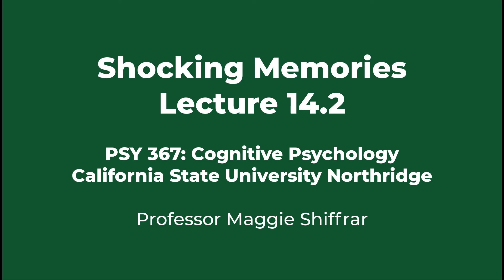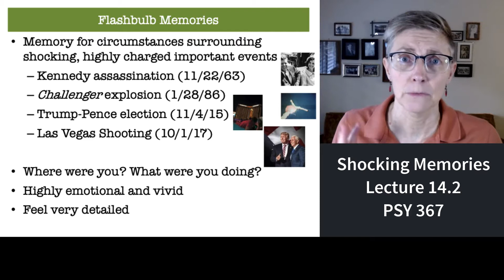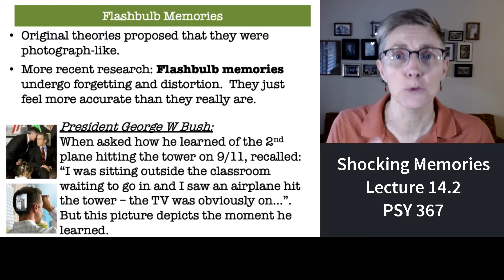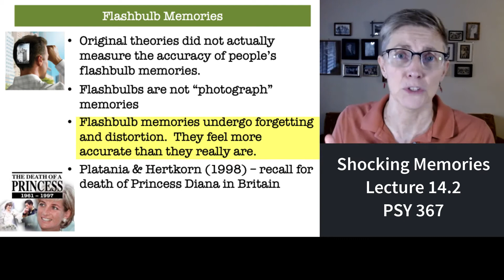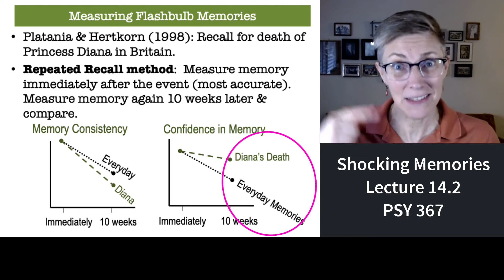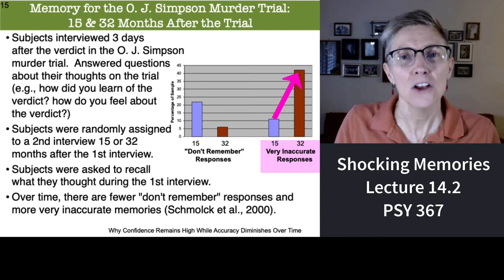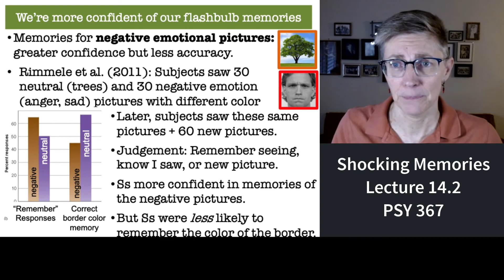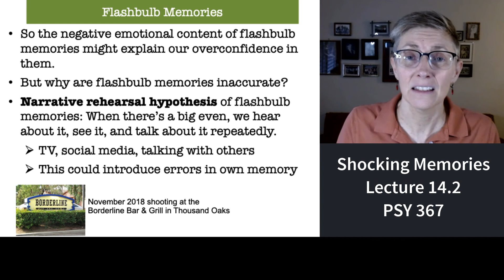367 Lecture 14.2 Shocking Memories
This segment of lecture 14 discusses research into flashbulb memories.  Memories of shocking and/or highly emotional events feel special in terms of their vividness and our belief in their solid, unchanging nature.  It turns out that our flashbulb memories maybe even less accurate than our everyday memories!